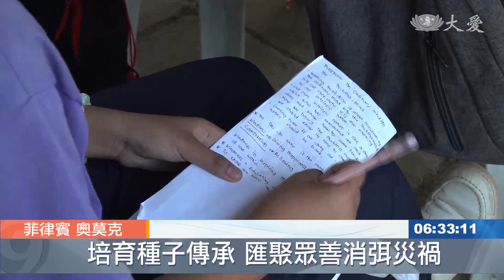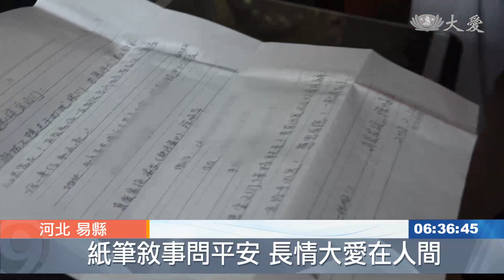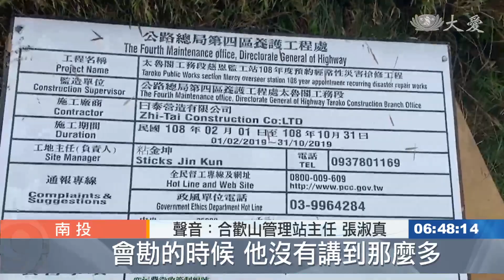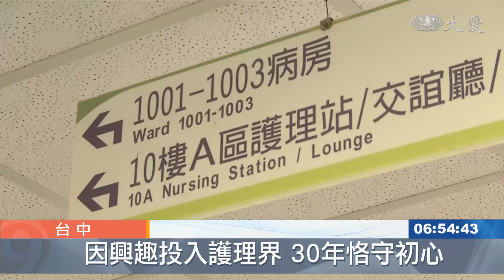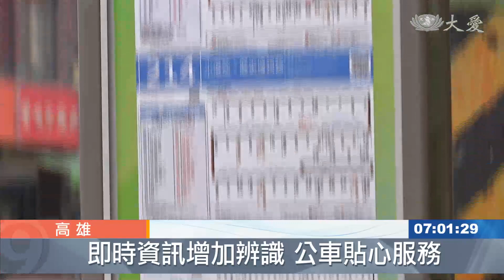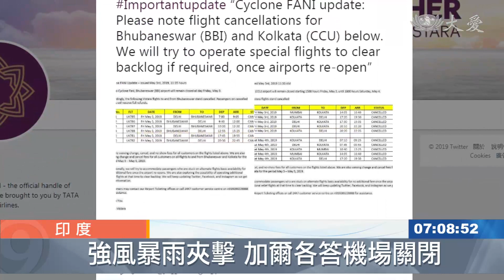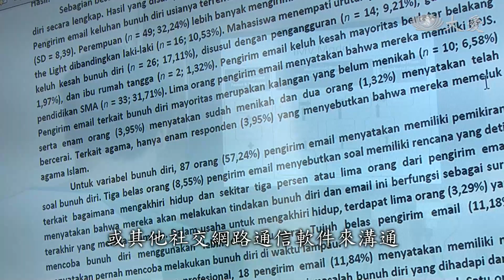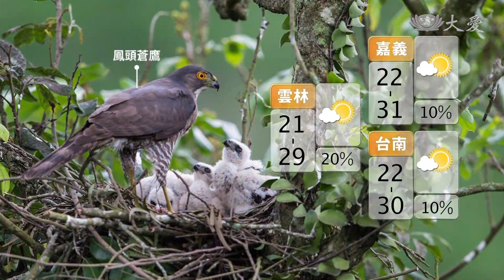大愛新聞 2019-05-04 0630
1. 肯尼斯風災過後 積極重建 (00:01:36)
 2. 菲律賓明年辦水懺 募集種子志工 (00:02:26)
 3. 河北易縣助學  關懷到戶溫暖到手 (00:04:52)
 4. 廈門環保種子 校園遍地開花 (00:10:24)
 5. 大業國小親子日 (00:12:11)
 6. 母親節的小驚喜 (00:14:01)
 7.  (00:16:12)
 8. 慘！未依規定施工 合歡北峰變禿頭 (00:17:12)
 9. 賞金針花拿出公德心 偷摘回家也別亂吃小心中毒 (00:18:55)
 10. 北市廚餘減量 從餐廳與家庭做起 (00:20:25)
 11. 護師節將至 表揚傑出人員 (00:22:37)
 12. 百年首例！ 部立醫院副院長由護理師接任 (00:24:23)
 13. 蘇花改通車後 台北花蓮將有直達客運 (00:26:31)
 14. 七月起搭雙北公車 上下車各嗶一次還有好禮可拿 (00:28:27)
 15. 高市智慧站牌 司機知道有人要上車 (00:30:14)
 16. 職業婦女族"超"憂鬱 (00:31:55)
 17. 醫療智慧衣 感測健康幫助復健 (00:33:43)
 18. 剛果民主共和國 伊波拉疫情蔓延 (00:35:48)
 19. 北朝鮮農作歉收 配給量創新低 (00:36:38)
 20. 法尼登陸印度 估影響2億人 (00:37:49)
 21. 新泰王周六即位 加冕前率新后祭祖 (00:39:55)
 22. 陪伴低潮者"踏入光明" 珍視生命價值 (00:42:05)
 23. 貝都因人部落發放 重返昔日關懷小學 (00:47:04)
 24. 哈維風災過後 洛克港慈濟緣 (00:50:21)
 25. 斯里蘭卡新年 志工與長者共餐 (00:52:14)
 26.  (00:53:40)
 27.  (00:54:31)